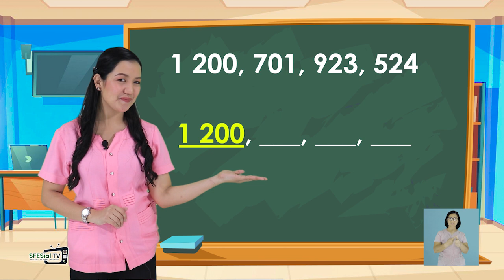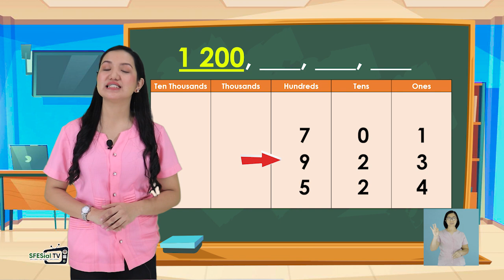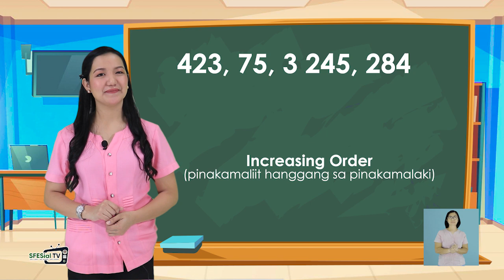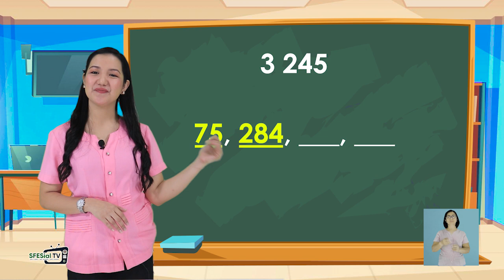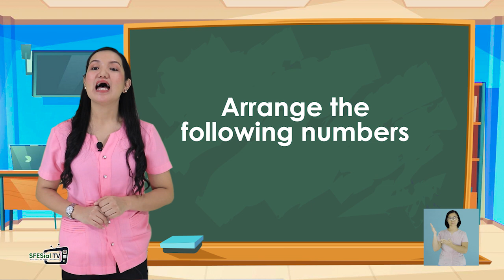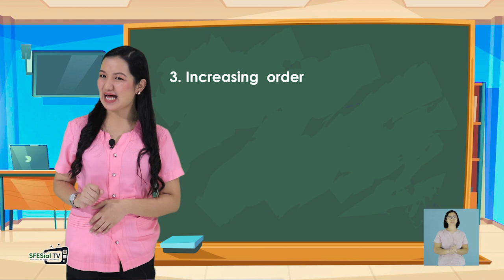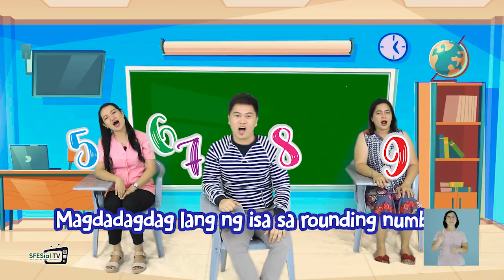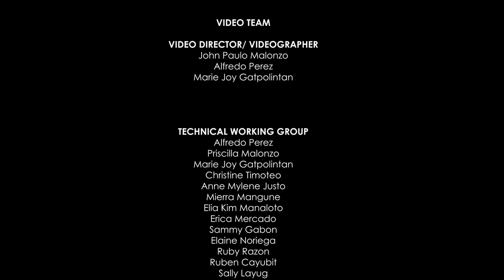MathaLino Q1 Week 2 Part 4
Learning Competencies:
1. Rounds numbers to the nearest ten, hundred and thousand.
2. Compares numbers up to 10 000 using relation symbols.
3. Orders 4- to 5-digit numbers in increasing or decreasing order.